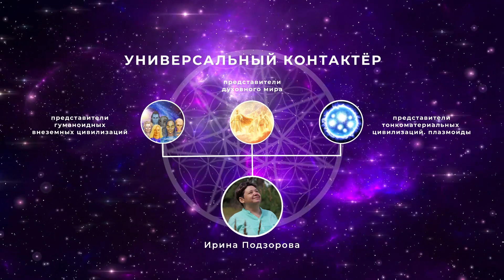#500 Здоровое зрение. Целостность эфирной матрицы человека. Мозг землян и инопланетян.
Данная конференция посвящена одной из главных способностей человеческого восприятия окружающего мира - зрению. Как функционирует зрительная система человека, каковы причины заболеваний органов данной системы и можно ли самостоятельно улучшить зрение? На эти и другие вопросы через контактера Ирину Подзорову отвечают представители внеземных цивилизаций МидгасКаус с планеты Эслер и Лиринимаш с планеты Футисса.

Тайм-коды:
00:00 Начало видео.
01:00 Представление участников.
06:36 Физические доказательства контакта.
14:20 Статистика болезней на Земле.
16:50 Электромагнитные процессы зрения.
20:46 Строение глаза человека и гуманоида.
22:10 Влияние работы с мелкими предметами на качество зрения.
24:23 Работа головного мозга человека.
27:43 Генное регулирование мозга инопланетян.
30:24 Физические процессы при глаукоме.
46:13 Эфирные матрицы органов физического тела человека.
49:20 Взаимосвязь эфирной матрицы с физическим телом человека.
56:20 Духовные причины болезней
1:04:50 Первичность контакта со своим Высшим Я при диагностике любого заболевания.
1:12:58 Суть духовного развития.
1:17:53 Пример первичного определения направления развития человека.